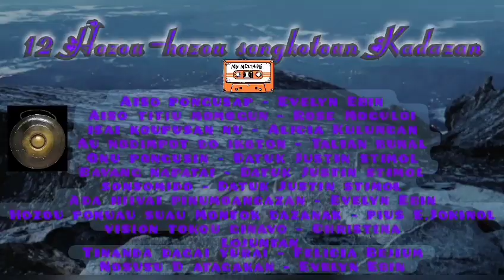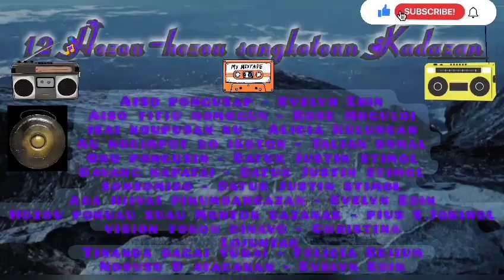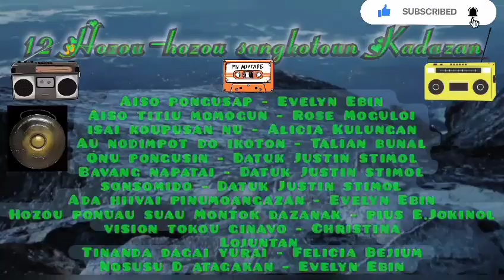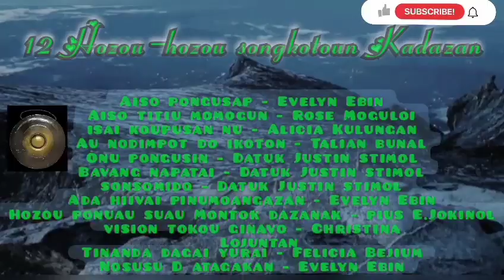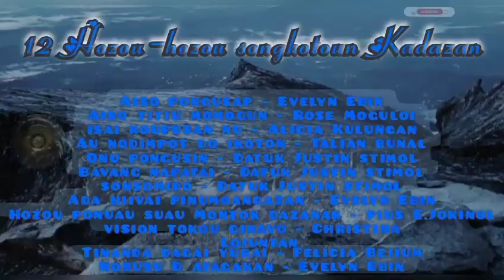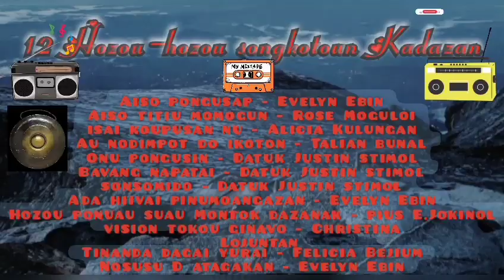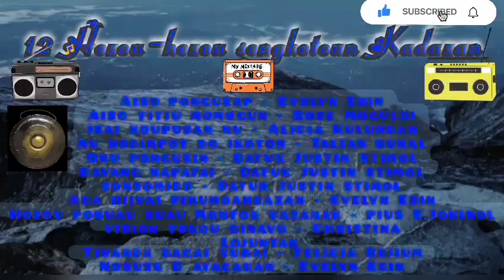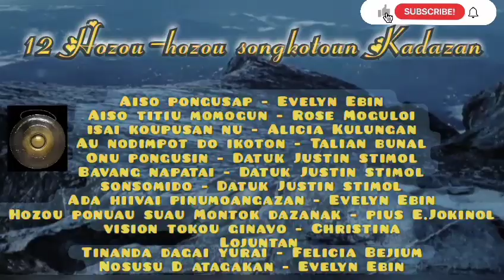Lagu- lagu lama kadazan | Hozou-hozou songkotoun kadazan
Hozou-hozou songkotoun kadazan ini merupakan lagu lama yang yang dinyanyikan oleh Artis tempatan Sabah .semoga dengan perkongsian saya ini Lagu-lagu lama kadazan ini akan di dengar oleh generasi muda Dan di ingati sepanjang masa.Di sini, saya sertakan penyanyi Lagu-lagu kadazan ini agar mereka di kenali oleh masyarakat.

1.Aiso pongusap-Evelyn  Ebin
2.Aiso titiu momogun-Rose Moguloi
3.isai koupusannu- Alicia Kulungan
4.Au nodimpot do ikoton-Talian Bunal
5. Onu pongusin-Datuk Justin stimol
6.Bavang napatai-Datuk Justin stimol
7.Sonsomido-Datuk Justin Stimol
8.Ada hiivai pinumpangazan- Evelyn Ebin
9.Hozou ponuau suau montok dazanak-Pius E. Jokinol
10.Vosion tokou Ginawo-Christina Lojuntan
11. Tinanda dagai Yurai-Felicia Bejium
12. nosusu D atagakan-Evelyn Ebin